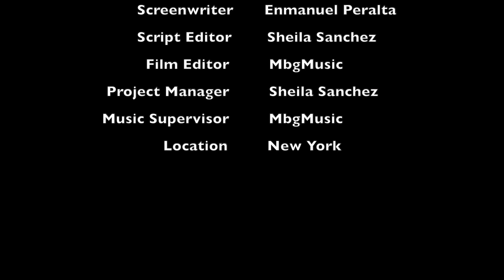🚨El Arte y La Versatilidad De Rafa The Plug🚨 | [ENTREVISTA] | Ep#36 | MbgMusic🎙️🇩🇴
❌Enmanuel Lo Hace De Nuevo❌

El arte y la versatilidad de Rafa The Plug, un luchador que se ha convertido en un empresario. También nos habla del arte en la gran manzana, donde pone claro a los cineastas de New York y acaba con algunos directores de cine, teatro y otras artes.

❌Dale A Play Juyeeeee!!!❌

❌Ya Disponible En Todas Las Plataformas Digitales Such As Spotify, Apple Podcast And More ❌

❌ Ordena Ya El Libro De Enmanuel En Amazon ❌

❌ Follow MbgMusic On The Following Social Media ❌

❌ Follow Rafa Lens For Amazing Clothing Design ❌